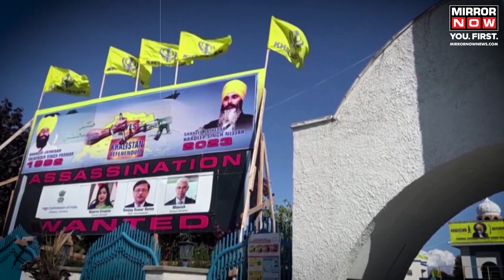Hardeep Singh Nijjar Killing | Suspect Entered Canada On Study Visa? Canada Govt Reacts | Khalistan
Hardeep Singh Nijjar Killing | Reports reveal shocking details in the Hardeep Singh Nijjar murder case. One suspect allegedly entered Canada on a study visa, facilitated by EthicWorks Immigration Services. Another suspect enrolled in college before relocating. Immigration Minister Marc Miller declined comment on their entry. Other suspects are in police custody, facing charges of murder and conspiracy. In court, Khalistan supporters protested, blaming the Indian government for Nijjar's killing, who was designated a terrorist by India's National Investigation Agency. Watch the video for more.